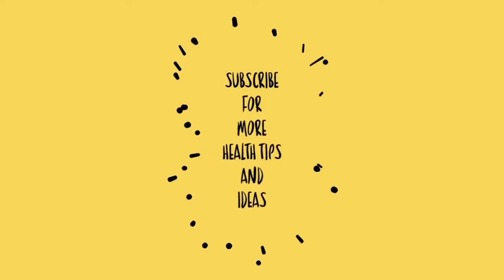അവൾ തന്റെ സാമാനത്തിന്റെ എങ്ങനെ സുഖിപ്പിക്കും, ഇതുപോലെ ചെയ്യാൻ പറയൂ !! How She Will Do That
This channel is dedicated to healthy living with natural remedies, home remedies and treatment tips.